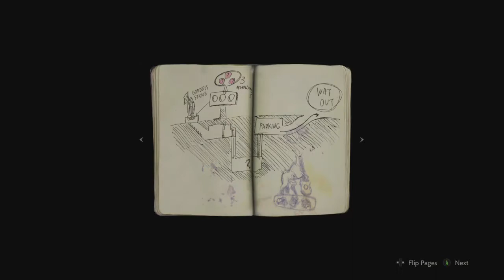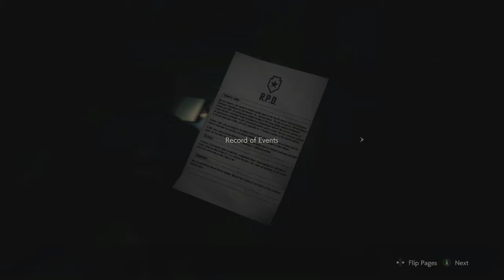Resident Evil 2 1-shot Demo| One Scared Boi Plays with zombies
This was just a demo and it was fantastic i want more cant wait for the release